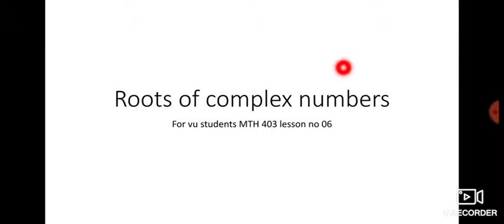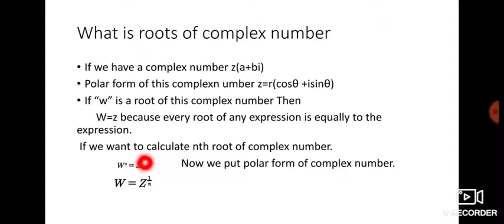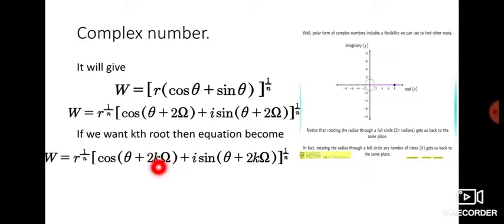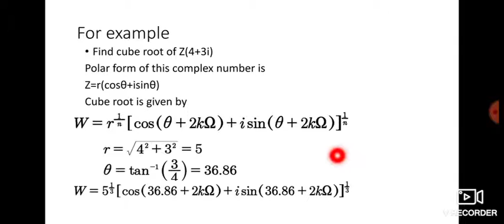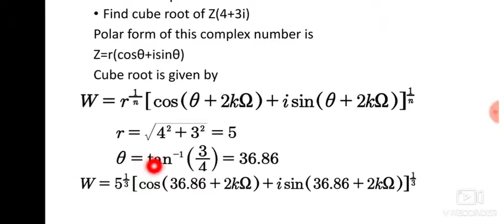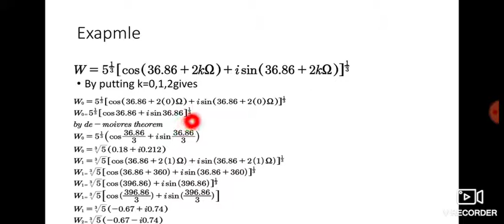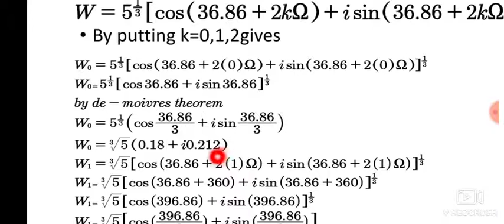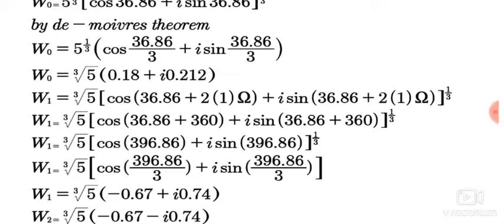Roots of complex numbers for vu students MTH403 lecture number 06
All lectures of Mathematics .f
Assignments of Mathematics.
Insha Allah I will try my best to cover All topics of Mathematics.